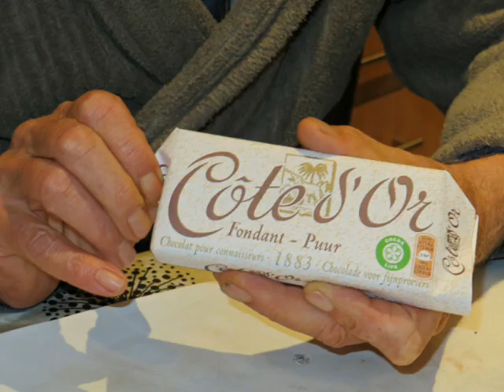16 mai 2021, petit déjeuner matinal...